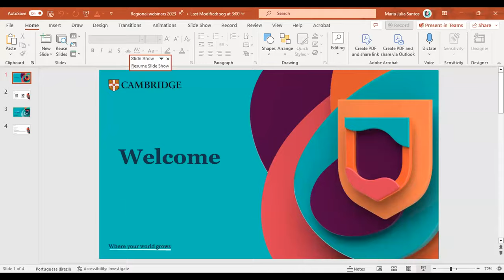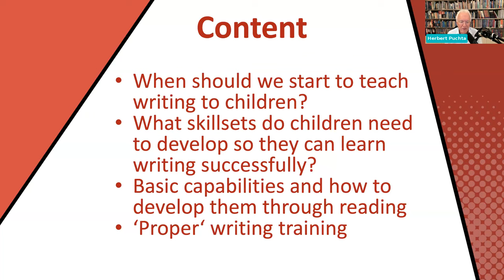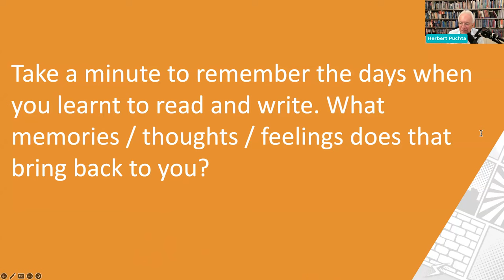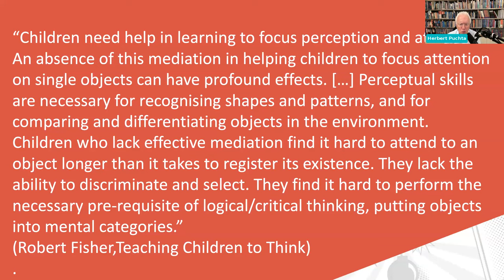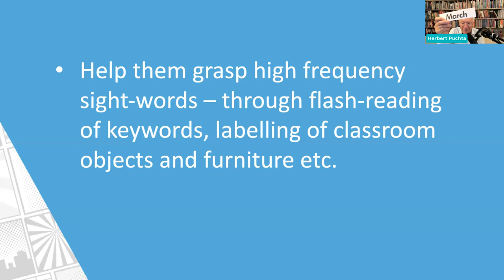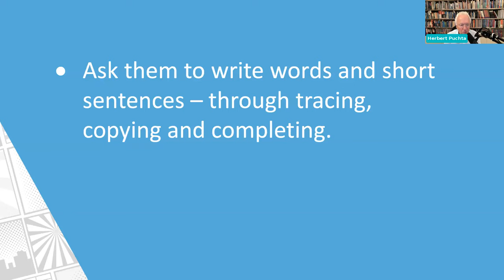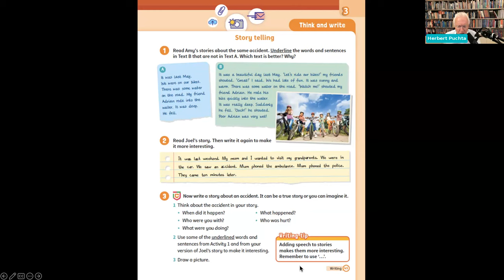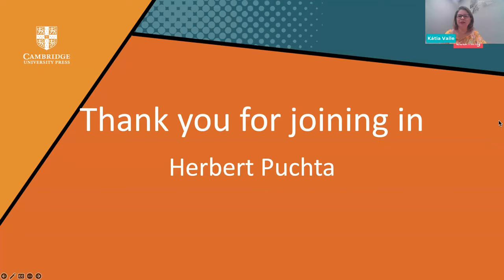Primary | Teaching Writing to Young Learners | Herbert Puchta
Learning to write in a new language requires a substantial amount of practice at first. Later, we need to carefully guide children towards developing writing competencies at sentence level and above, so that they become fully literate. Drawing on ideas from Dr Puchta’s course book Super Minds, he will look at key principles and some practical suggestions about how you can get children to develop their writing discourse skills in meaningful and enjoyable ways.